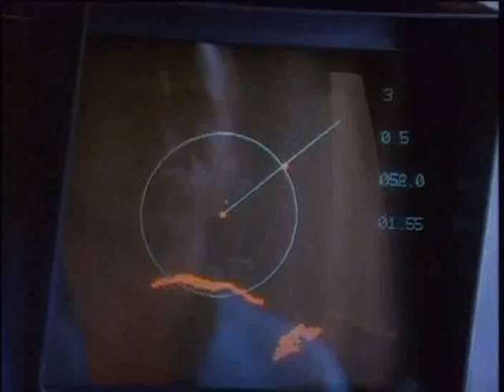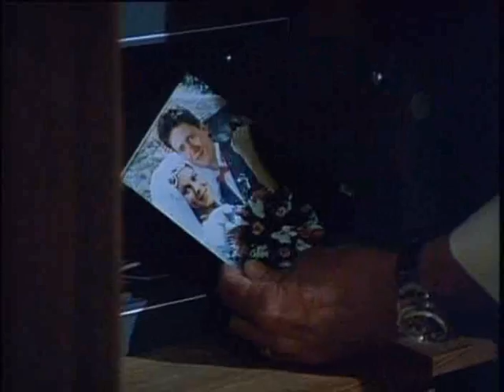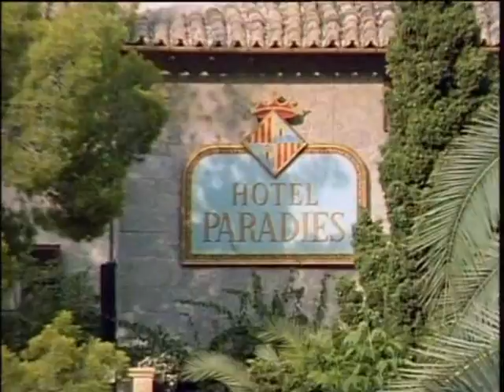Hotel Paradies HPS01E24